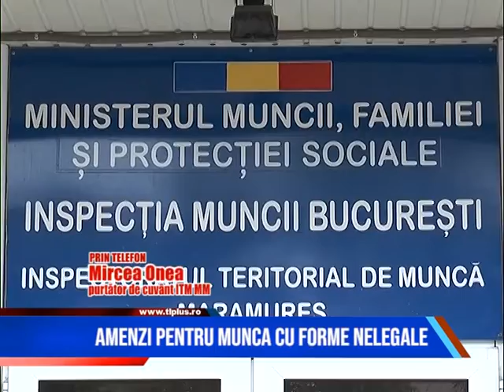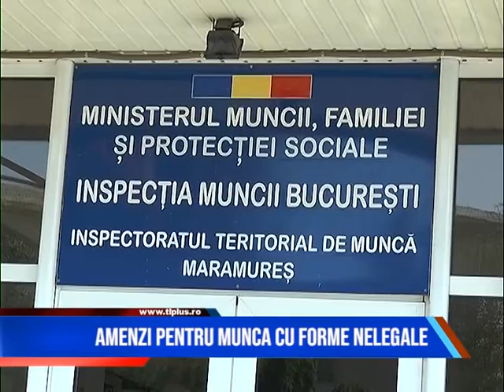Amenzi pentru munca cu forme nelegale